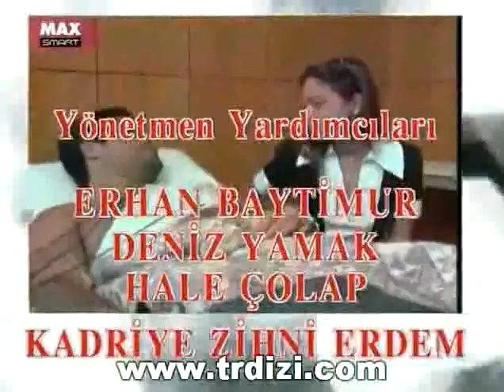FIRTINALAR DİZİSİ 19. BÖLÜM ( EBRU GÜNDEŞ )